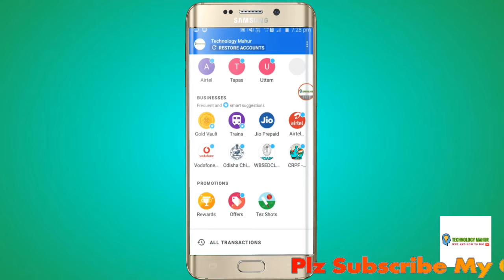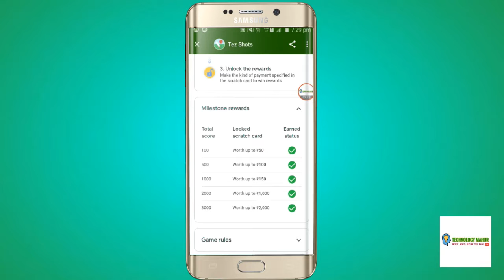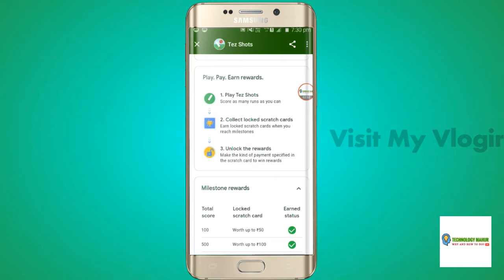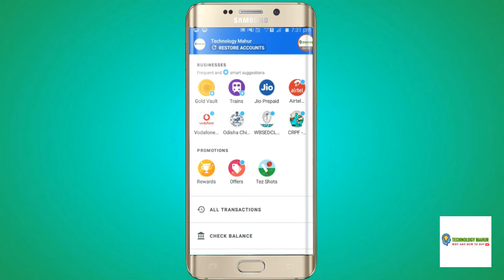গুগল দিচ্ছে সবাইকে 2000/- টাকা,,,,তারাতারি দেখে নিন,,,কী ভাবে পাবেন???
এই video তে দখিয়েছি যে কী ভাবে 2000/- টাকা পাবেন?

how do i receive money from google pay,

how to use google pay online,

how to withdraw money from google wallet,

google wallet money transfer pending,